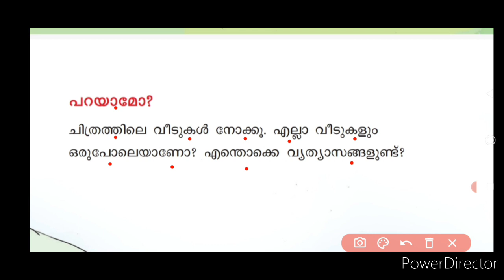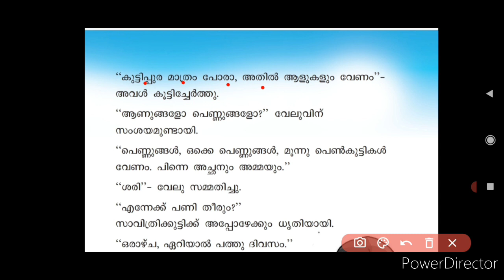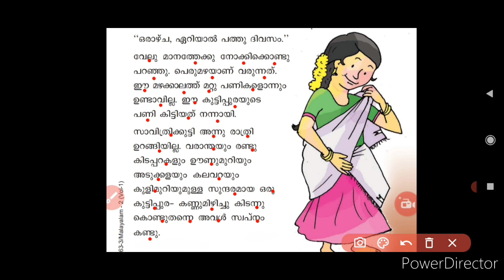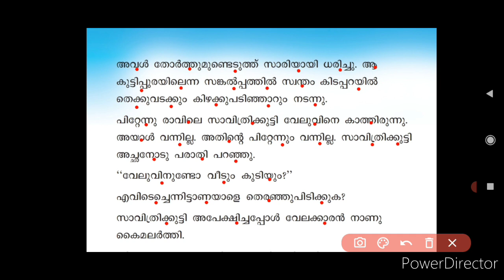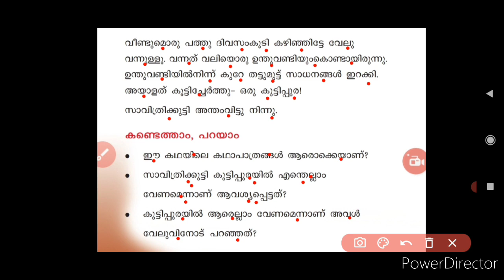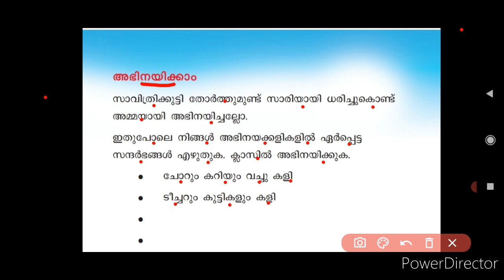Class 2 Malayalam Textbook Reading unit 2 kuttippura#കുട്ടിപ്പുര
ക്ലാസ്സ്‌ 2 മലയാളം ടെക്സ്റ്റ് ബുക്ക് വായന
യൂണിറ്റ് 2 കുട്ടിപ്പുര